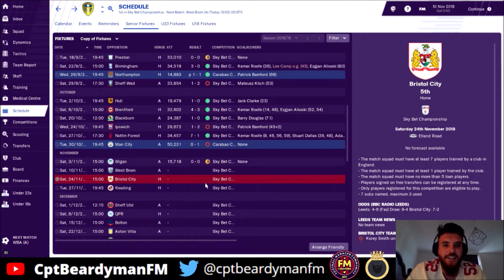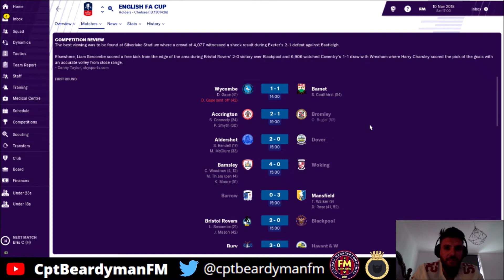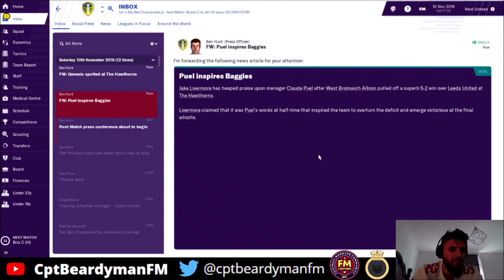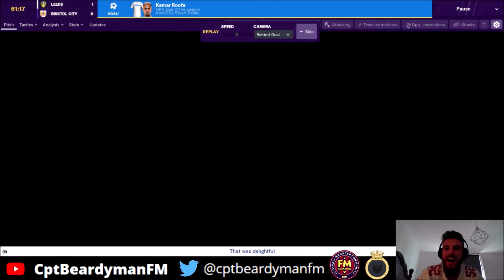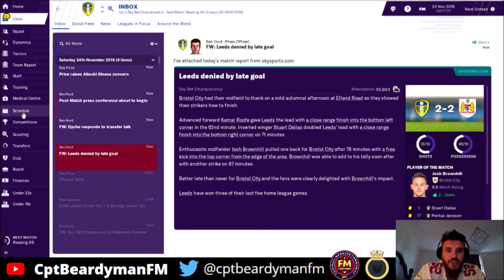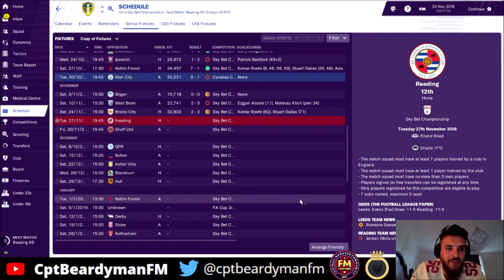DIRTY LEEDS | PART 4 | CLASSIC LEEDS | NOVEMBER | Football Manager 2019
Can Leeds legend David Batty come out of the wilderness to guide his local club back to the Premier League?

He doesn't want the glitzes and glamour of the Premier League but he knows that the Leeds fans want the big time.

So he's taken a 12 month contract and promised to deliver the biggest gift of all, promotion.